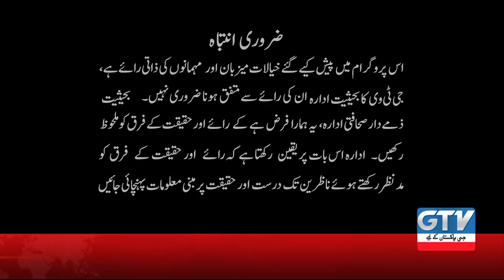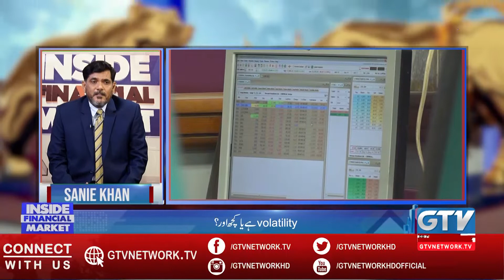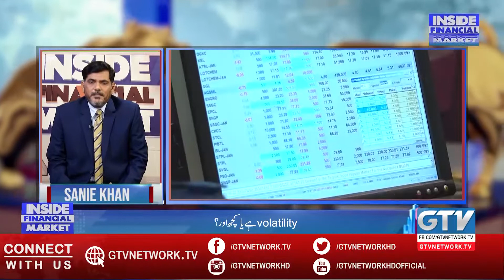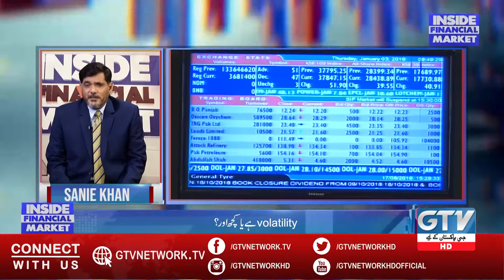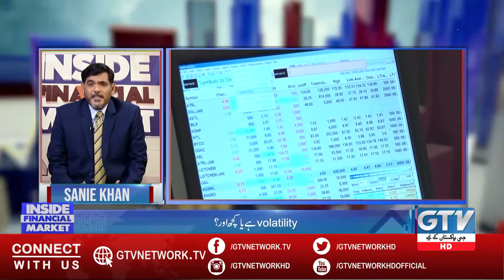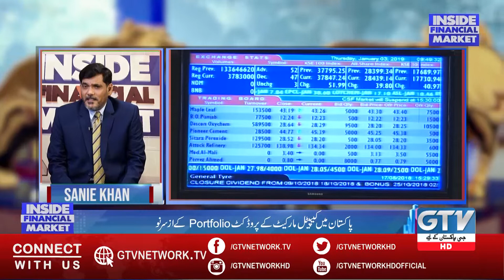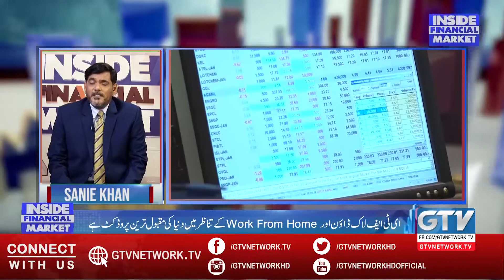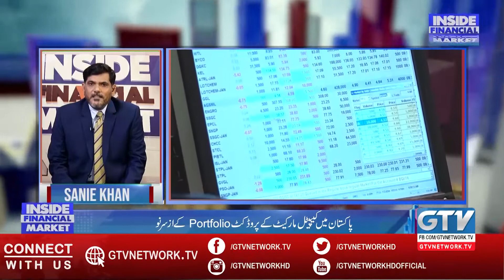Next IPO has promising promises—TPL Trakker.. | Inside Financial Market | 18 July 2020